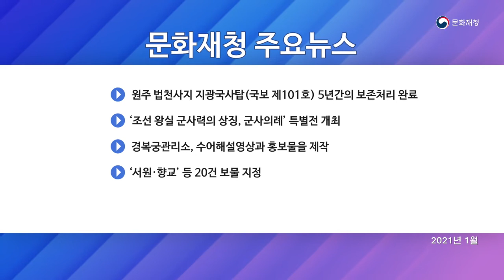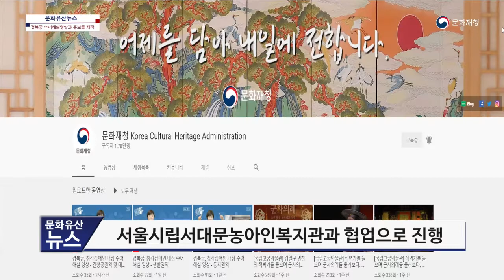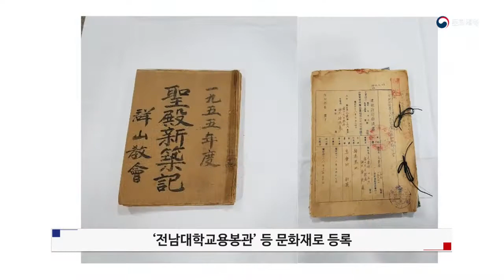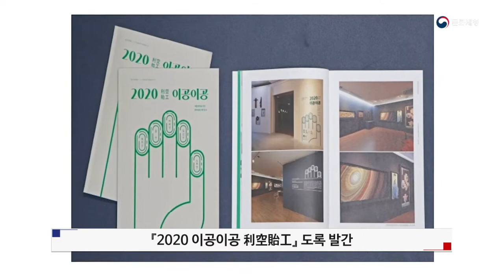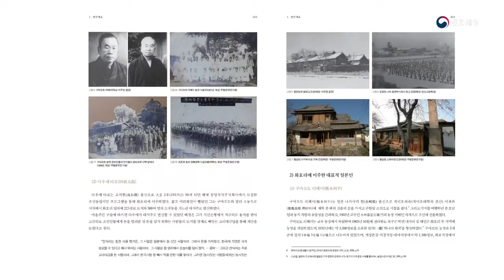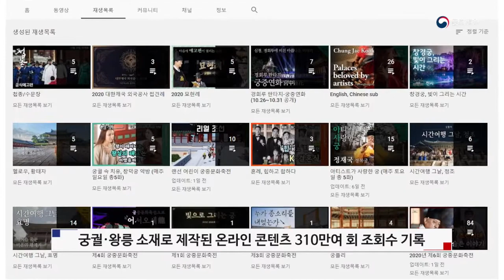문화유산뉴스 (2021년 1월)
01:06 - 지광국사탑 완전 해체 후 5년만에 제모습 찾아
02:18 - 조선 왕실 군사력의 상징, 군사의례 특별전 열려
03:05 - 경복궁 수어해설 영상과 홍보물 제작
03:52 - 유교문화를 건축적으로 잘 표현한 서원, 향교 보물지정
04:05 - 강릉향교의 명륜당 등 20곳 보물 지정
04:17 - 공주 갑사 대웅전, 의성 대곡사 범종루, 순천 팔마비 3건 보물로 지정
04:34 - '전남대학교 용봉관' 등 문화재로 등록
04:40 - 소방헬기 까치 2호, 국산 소방 완용 펌프 문화재 등록 예고
04:52 - 해학 반도도, 다시 날아오른 학, 전시 2월 10일까지 연장
05:08 - '어보 과학적 분석' 보고서 발간
05:21 - 대한민국 벽화 보존관리 기술 안내서 미얀마에 전달
05:37 - '한장으로 읽는 무형문화재 - 신명 나는 무형문화재' 발간
05:51 - '2020 이공이공' 도록 발간
06:02 - 국외소재문화재 BI 개발
06:20 - 국립완주문화재연구소 '일제강점기 농촌 수탈의 기억 화호리' 발간
06:38 - 한국전통문화대학교 - 졸업생과 재학생들이 개발한 상품 40여 점을 전시
06:49 - '균형 감각, 조선 왕실의 문화' 특별전 개최
06:57 -  한국전통문화대학교, 개교후 처음으로 특별 장학금 지급
07:14 - 궁궐, 왕릉 소재로 제작된 온라인 콘텐츠 310만여 회 조회수 기록